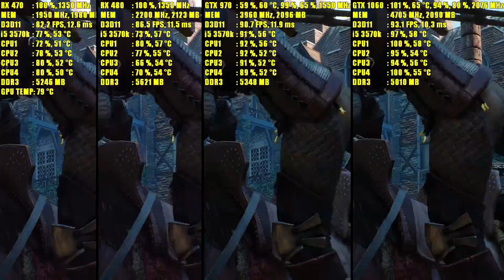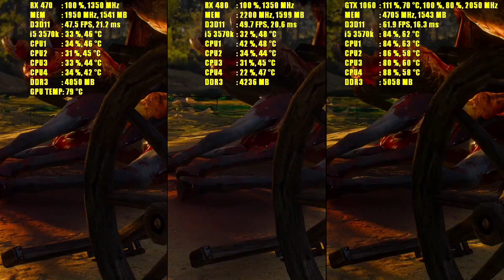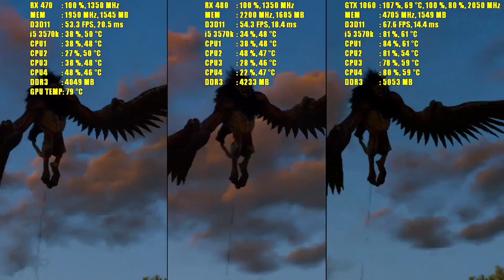The Witcher 3 RX 470 4GB - RX 480 8GB - GTX 1060 6GB & GTX 970 | 1080p | FRAME-RATE TEST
The Witcher 3 RX 470 OC - GTX 1060 OC - GTX 970 OC - RX 480 OC frame rate, benchmark comparison.

Recorded with: AVerMedia ExtremeCap U3 (CV710)
OS: WINDOWS 10 Pro 64bit

DRIVERS:
AMD: Radeon Crimson 16.8.3 Hotfix

PC Build:
PSU: SEASONIC 450W SSP-450RT 80PLUS Gold
MB: ASUS H61M-K
CPU: Intel Core i5 3570k 3.4GHz
COOLER: NOCTUA NH-U9B SE2
GPU#1: XFX Radeon RX 480 Custom Backplate Black Edition OC 8GB
GPU#2: GIGABYTE GeForce GTX 970 XTREME GAMING
GPU#4: SAPPHIRE Nitro + Radeon RX 470 4GB
RAM: Corsair XMS3 8GB Kit 2x4GB 1600Mhz
HDD: SEAGATE Barracuda 1TB